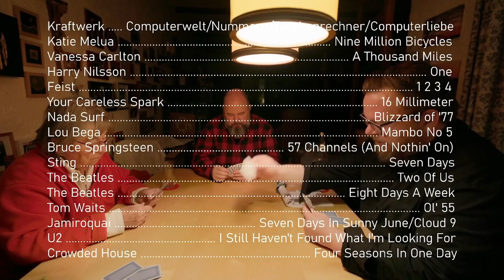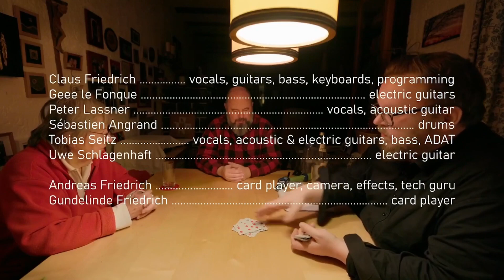JUST THE MUSIC: Claus dem Wohnzimmer #31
Today we cover songs with numbers in the song title or the band name. Enjoy!

1. Kraftwerk "Computerwelt/Nummern/Taschenrechner/Computerliebe"
2. Katie Melua "Nine Million Bicycles"
3. Vanessa Carlton "A Thousand Miles"
4. Harry Nilsson "One"
5. Feist "1 2 3 4"
6. Your Careless Spark "16 Millimeter"
7. Nada Surf "Blizzard of 77"
8. Lou Bega "Mambo No. 5"
9. Sting "Seven Days"
10. Bruce Springsteen "57 Channels (And Nothin' On)"
11. The Beatles "Two Of Us"
12. The Beatles "Eight Days A Week"
13. Tom Waits "Ol' 55"
14. Jamiroquai "Seven Days In Sunny June"
15. Jamiroquai "Cloud 9"
16. U2 "I Still Haven't Found What I'm Looking For"
17. Crowded House "Four Seasons In One Day"
18. ERNST "Die Ballade von Jeff und Elon"*

Uwe Schlagenhaft: electric guitar on 6
Tobias Seitz: vocals, acoustic & electric guitars, bass on 11 & 12
Peter Lassner: vocals, acoustic guitar on 11 & 12
Geee le Fonque: electric guitars on 14 & 15
Sébastien Angrand: drums on 9, 14, 15 & 16
Claus Friedrich: vocals, keyboards, guitars, bass, percussion & programming

*new song written, performed and produced by Claus Friedrich

Camera, effects, editing & overall tech guru: Andreas Friedrich